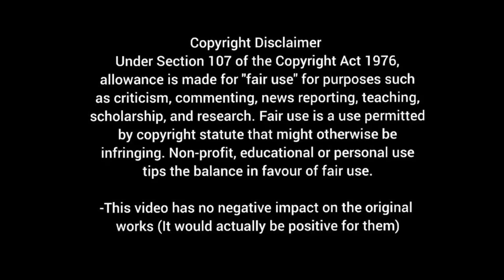72 Hoorain Explained in Hindi | 72 Hoorain Summarized in Hindi/Urdu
Hi Friends

Welcome to Cinematic77. Here on this channel we bring to you exciting new movie explanations in Hindi from Hollywood movie industries. Our explanations are supported by exciting footage from the movies along with splendid still images, video clips and easy to understand commentary. You are welcome to share your views/thoughts on our explanation videos and can request review for different movies.